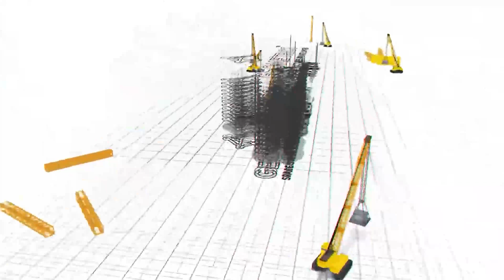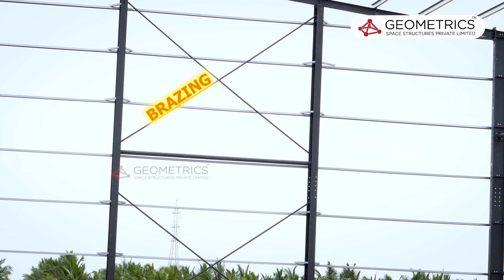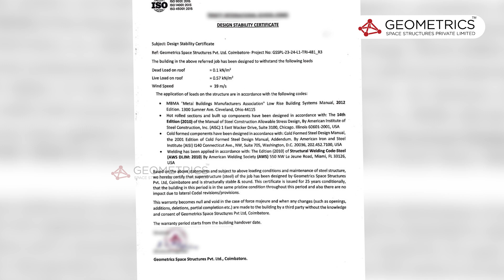Manufacturing Unit | Grian Motors | Pre Engineered Building | Steel Structures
Geometrics Space Structures Pvt. Ltd.
No. 39, Head Post Office Rd,
opp. YMCA, Town Hall, Coimbatore,
TamilNadu - 641001